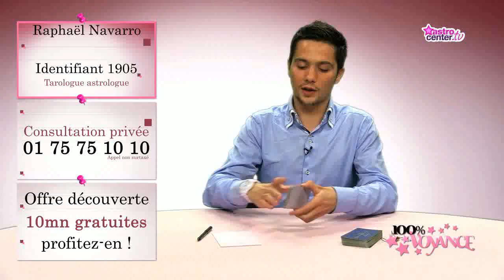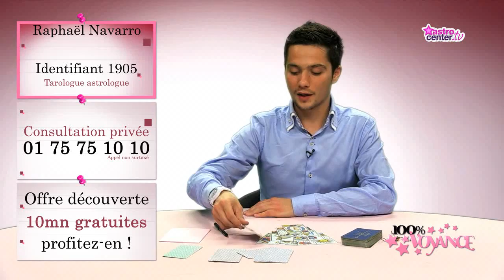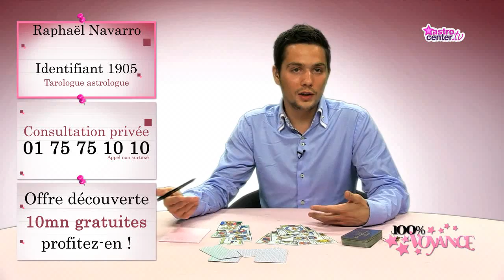Quel est mon avenir avec mon mari? 100% Voyance - Raphaël Navarro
Raphaël Navarro répond à vos questions sur votre futur.
Vous souhaitez faire une consultation avec Raphaël Navarro ? Rendez-vous sur sa fiche de présentation